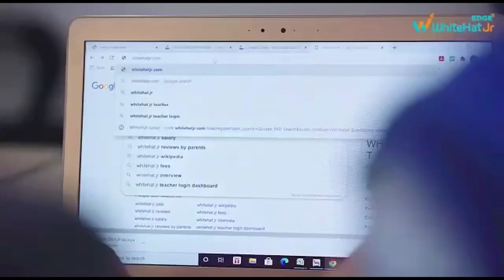वीरता के लिए याद किये जायेंगे CDS बिपिन रावत,, श्रद्धाजंलि....... | News Wing TV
After the death of the country's first CDS Vipin Rawat, there is mourning everywhere. India's CDS Vipin Rawat, his wife Madhulika Rawat and 11 others were killed in a helicopter crash in Tamil Nadu. The information was given by the Indian Air Force. It was said that Captain Varun Singh, the only survivor of the accident, is currently undergoing treatment at the Army Hospital in Wallington. The situation arising out of the accident was discussed in the meeting of the Cabinet Committee on Safety, chaired by the Prime Minister.